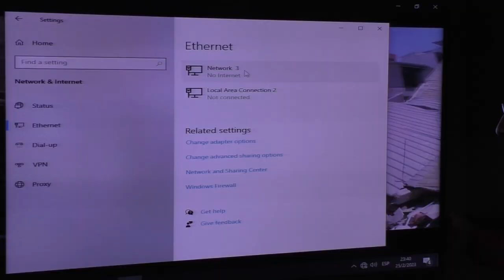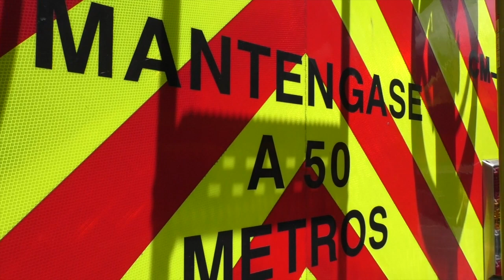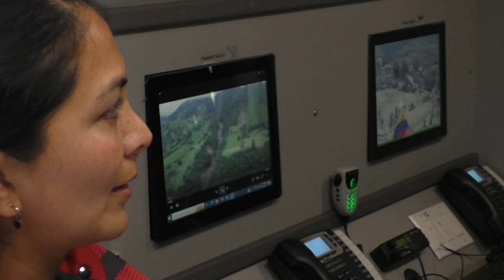La unidad de comando de Bomberos Cuenca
Con motivo de la celebración de los cincuenta años del cuerpo de bomberos voluntarios de Girón, en el programa de la casa abierta, estuvo presente el personal de Bomberos Cuenca, quienes trajeron uno de los vehículos que muy pocas estaciones de bomberos lo tienen a nivel de Sudamérica, la unidad de comando. Dialogamos con los encargados de operar este camión y nos dieron detalles del mismo.